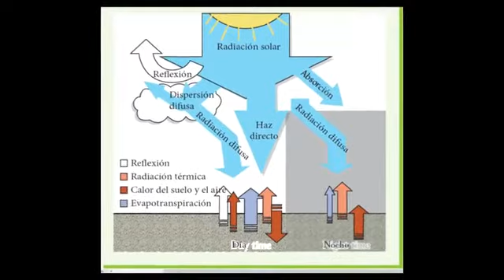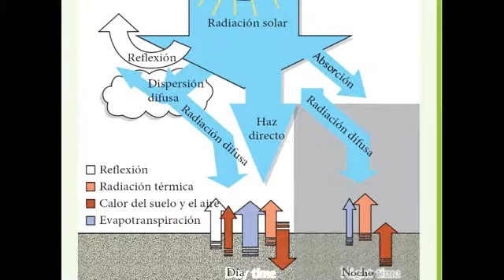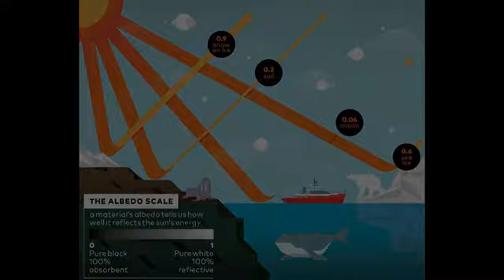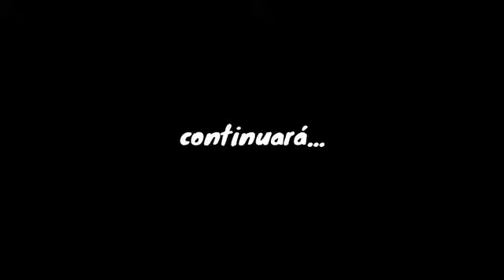2.4.3a Absorción y pérdida de energía solar I